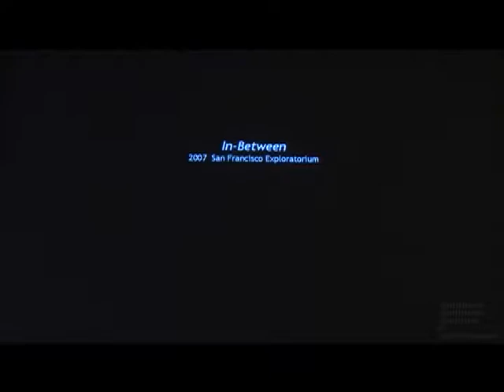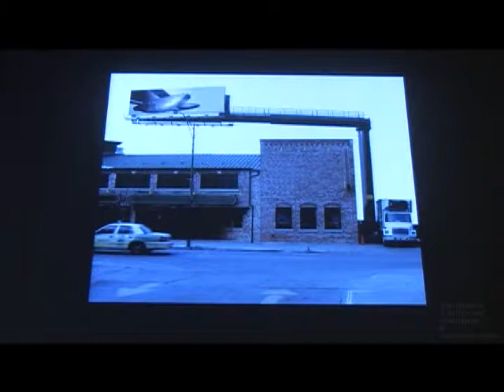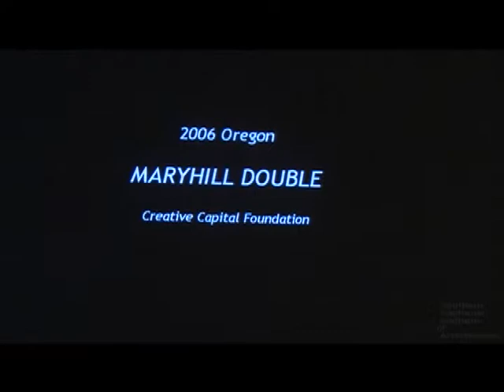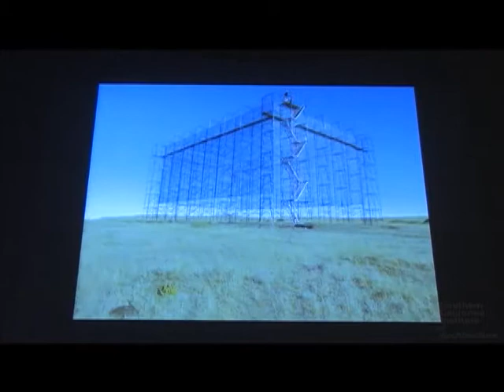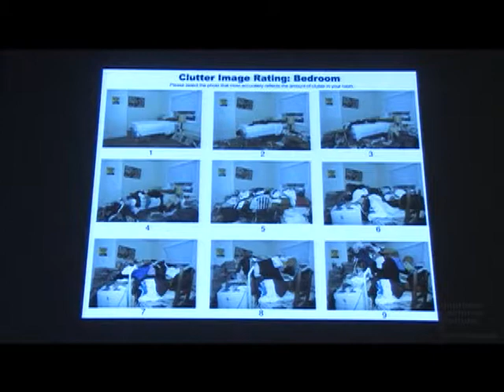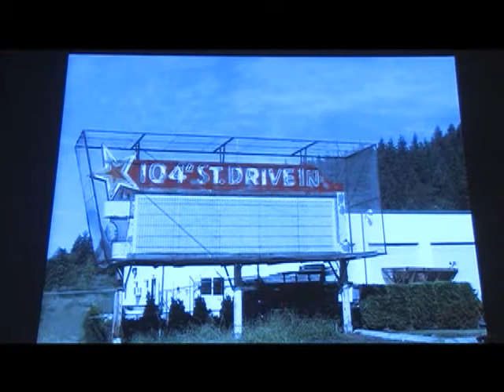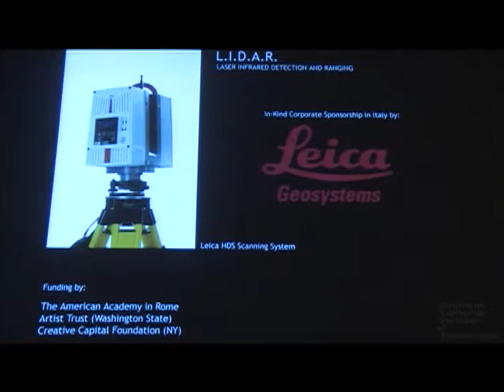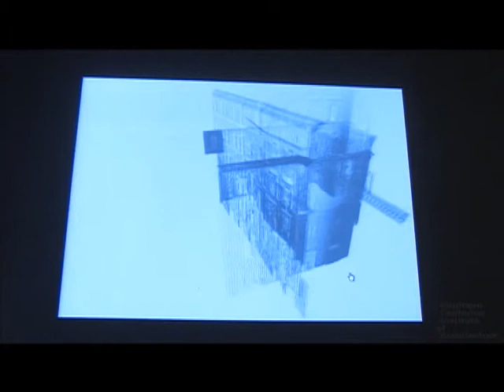Annie Han & Daniel Mihalyo of Lead Pencil Studio (November 12, 2008)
Annie Han and Daniel Mihalyo’s Lead Pencil Studio is an interdisciplinary practice with a focus on art installations, and architecture projects. While their interdisciplinary cross-pollination has earned them awards, and recognition, Han declares that their work in architecture and art are separate. Han draws a clear distinction between the two, their art is essentially “architecture without any of its function.” The spatial experience, as Mihalyo explains, is paramount, as opposed to seeing space as an object.